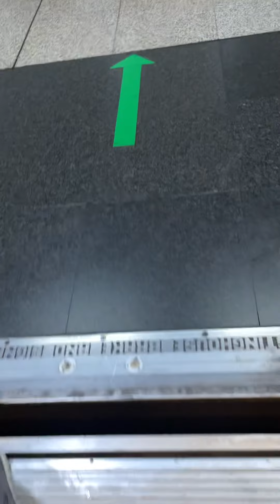(Dirty vs clean train window)SMRT TRAINS C151A North South Line from Bishan to Braddell MRT Stations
Train Operator:SMRT TRAINS(SMRT Corporation)
Train Model: Kawasaki Heavy Industries & CSR Qingdao Sifang C151A
Train Set:537/538
Date of Recording: 9th September 2024
Train Owner:The Land Transport Authority of Singapore
Train Information: The Kawasaki Heavy Industries & CSR Qingdao Sifang C151A is the fourth generation electric multiple unit rolling stock in operation on the existing North–South (NSL) and East–West (EWL) lines of Singapore's Mass Rapid Transit (MRT) system, manufactured by Kawasaki Heavy Industries(KHI) and CRRC Qingdao Sifang under Contract 151A. Their introduction to the network has increased the capacity of both lines by 15%. They are the last batch of rolling stock on the two lines to be painted in the "Blackbird" livery. Developed from the Kawasaki Heavy Industries & Nippon Sharyo C751B trainsets, further developments of the type include the C151Band C151C trains featuring design updates and changes. The C151A was the first rolling stock on the MRT network to be manufactured in China. The initial contract of 22 trainsets of 6 cars each was awarded to KHI and Sifang by the Land Transport Authority.
In 2013, a further order of 13 trainsets was placed, with all 35 trainsets in revenue service as of 2014.[7] In 2016, an investigative news report from Hong Kong's FactWire alleged that C151A trainsets were discreetly being shipped back to Qingdao for rectification due to multiple defects, including an exploding battery and cracks on trains. The Singapore government subsequently acknowledged the trains were returned for rectification works, and have since published official statements to address FactWire's specific allegations.
Train Manufacturer: Kawasaki, CRRC Qingdao Sifang
Number of Trains built: 270 Vehicles (45 Sets)
Train Formation: Formation, (6 per trainset)
DT–M1–M2+M2–M1–DT
Train Capacity: 1920 passengers
Train Depots: Bishan, Ulu Pandan, Tuas, Changi
Train Lines Served: NSL  North–South line
 EWL  East–West line